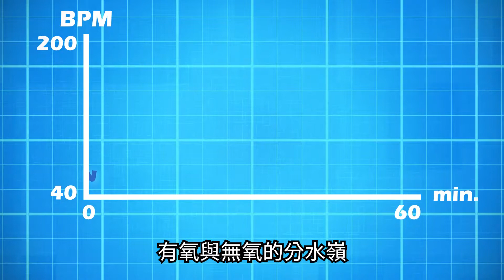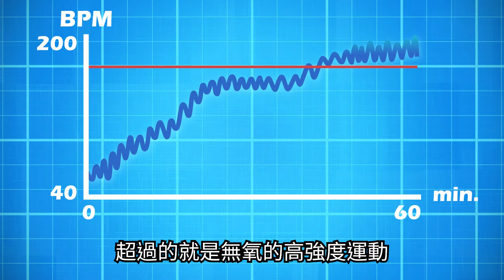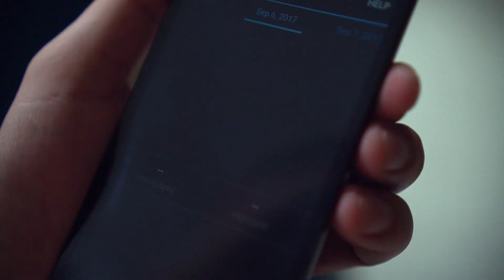【教學】Garmin減肥系列: 用心率來燃脂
想開始減肥，卻對運動一竅不通嗎？還是您已經跑步很久了，身材卻一點變化也沒有？常聽人家說「有氧運動」和「無氧運動」，卻有聽沒有懂嗎？
這支影片將告訴您，如何用乳酸閾值心率這個簡單的指標，來幫助您提升運動成效，燃燒身上頑固的體脂肪！

想學習更多減肥小技巧，請參考Garmin減肥系列